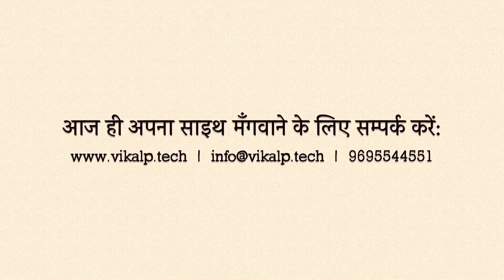एक तरकीब जो बदल रही मेंथा के किसानों का नसीब | Mentha Cutting | Scythe Project in India